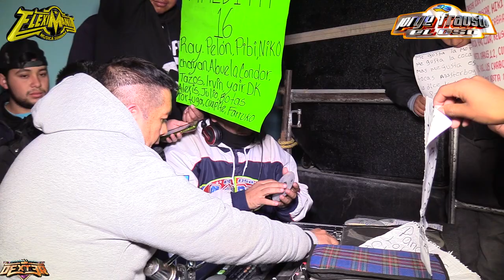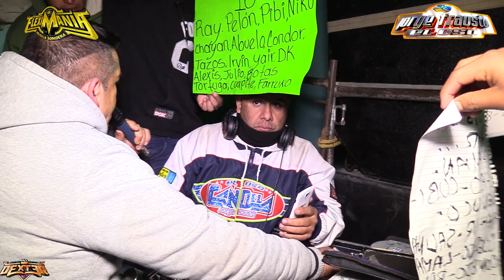ESTRENO MAESTROS CUMBIA - JORGE FRAUSTO EL OSO CANDELA - SAN FRANCISCO TETLANOHCA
Estreno Maestrso Cumbia Y Jorge Frausto El Oso Candela Video Sonidero Full HD En San Francisco Tetlanohcan Tlaxcala Org Niños Perea COMPARTE !!!